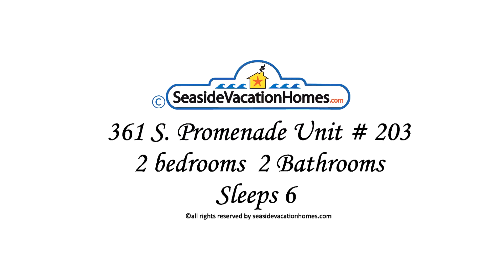361_S_Prom_Unit_203